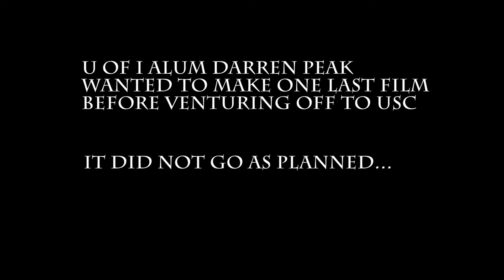Didn't Go As Planned 1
Part 1 of the making of Darren's meltdown.